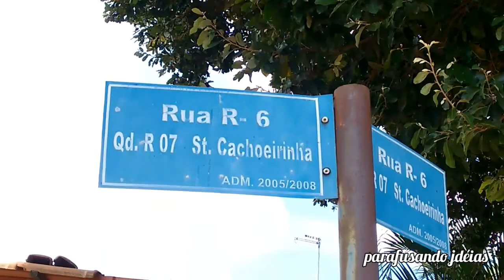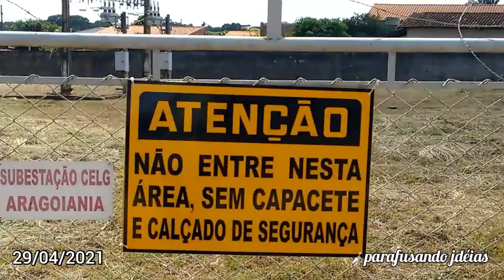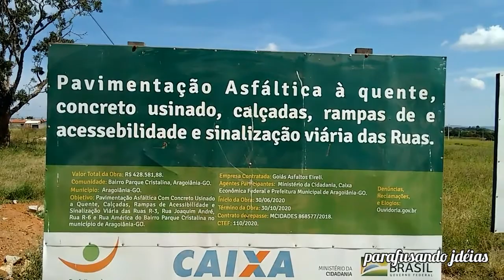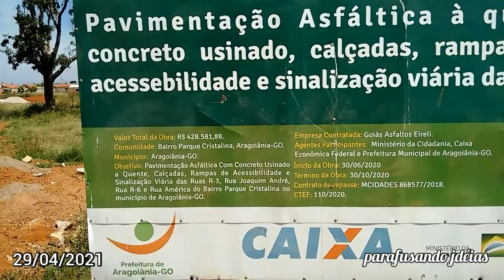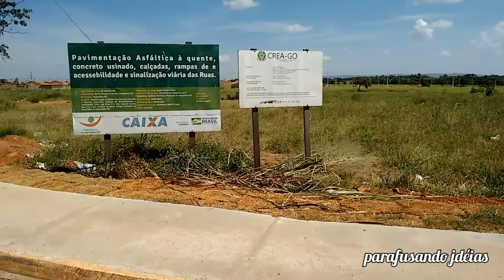Pavimentação asfáltica no município de Aragoiânia.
Parafusando Idéias, 29/04/2021.